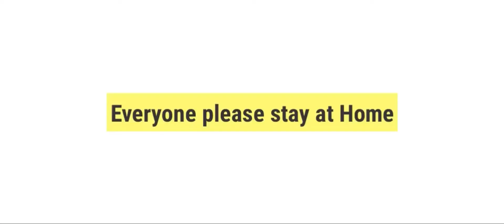Next Level Game Baboi Chala Kassi Tho Adthunnaru Aithe Miss Avakandi E Gameplay ni 😱😇🥳